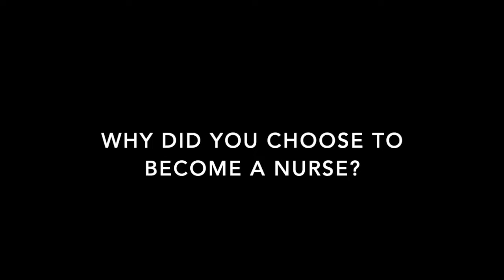International Nurses Day 2020 - Meet our practice nurses in Sefton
Hear from three practise nurses in Sefton about why they got in to the profession.